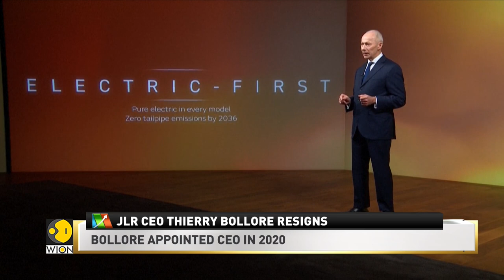World Business Watch: Jaguar Land Rover CEO Thierry Bollore resigns | Latest News | WION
Jaguar Land Rover CEO Thierry Bollore has resigned, JLR had appointed Bollore as the CEO in 2020. It was done in a bid to return UK's biggest automaker to profit after it took a big hit from the pandemic. Prior to this Bellore was the CEO of Renault.